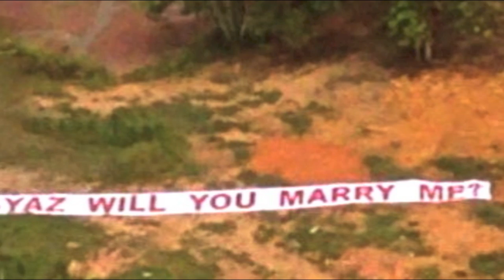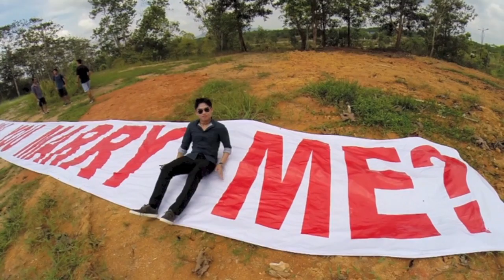The Proposal Wing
Diorama : Membenam Pagi (Tanpamu)